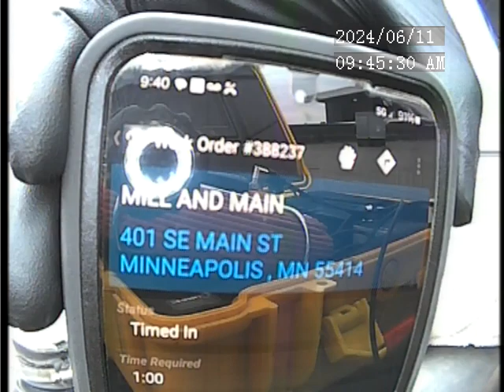401 SE Main St - Vent line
Optical recorded from the roof going down the vent.